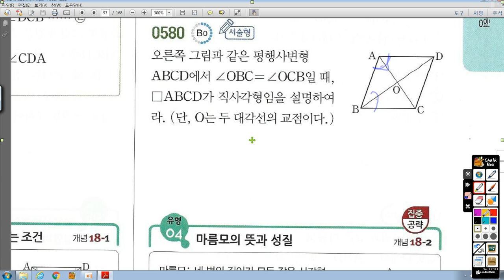중2-2 라이트쎈 18 여러가지사각형 580번